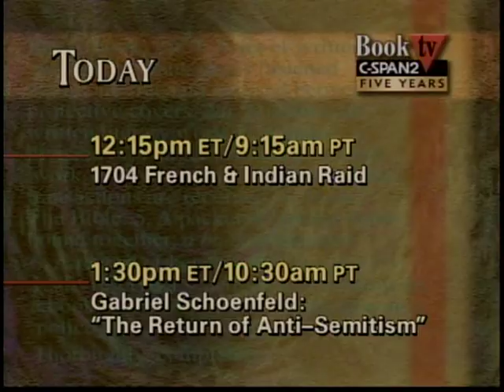Michael Shermer: The Science of Good and Evil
Michael Shermer discussed his book The Science of Good and Evil: Why People Cheat, Gossip, Care, Share, and Follow the Golden Rule, published by Henry Holt and Company. Mr. Shermer examined the sources of moral behavior and how it can be scientifically traced to the evolutionary origins of humans. After his presentation, Mr. Shermer answered questions from members of the audience.
3/4/04